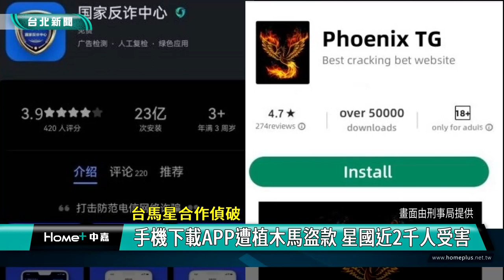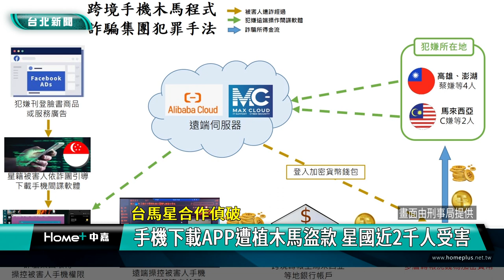跨國 詐騙|台馬星 合作|假APP 木馬程式|機房 網銀|2024 中嘉新聞|台馬星合作偵破 手機下載APP遭植木馬盜款 星國近1900人受害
假APP誘騙新加坡民眾下載植入木馬程式盜款 台馬星首度跨境合作破案

手機下載APP程式一定要小心，新加坡去年陸續發生民眾在臉書網站下載不明APP，結果被植入木馬程式，手機遭到窺探並被取得銀行帳戶密碼等資訊再利用網路銀行將錢全數轉走，初步估計被害人達1899人，損失金額超過7億8千萬元，台馬星三國首次跨境合作，在台馬兩地逮捕多名嫌犯並起出虛擬貨幣等贓證物，目前正全力追緝涉嫌在境外指揮的李姓主嫌到案。

這些暗藏木馬程式的假APP，讓新加坡將近1900人受騙，刑事局方面表示今年二月接獲新加坡警方通報，有詐騙集團透過社群廣告誘騙新加坡民眾手機下載不明APP，再利用木馬程式窺探民眾手機銀行帳戶密碼等資訊進而以網路銀行將民眾帳戶內的款項轉走，初步估計損失金額超過新台幣7億8千萬元，新加坡警方調查發現其中有來自台灣與馬來西亞的IP涉案。

刑事局方面進一步說明這個跨國犯罪集團誘騙民眾植入木馬程式盜領銀行帳戶存款的手法。

刑事局方面調查發現蔡姓嫌犯等四人涉有重嫌，因此持搜索票到八處地點執行搜索並將四名嫌犯拘提到案，馬來西亞方面也破獲一處機房逮捕兩名嫌犯，其中涉嫌與馬來西亞詐騙集團合作在海外指揮蔡姓嫌犯等人的李姓主嫌仍然在逃，警方正全力追緝中。